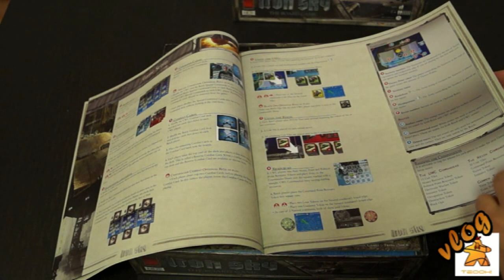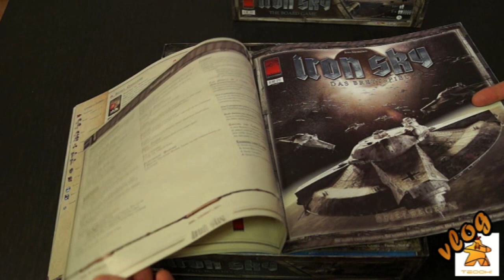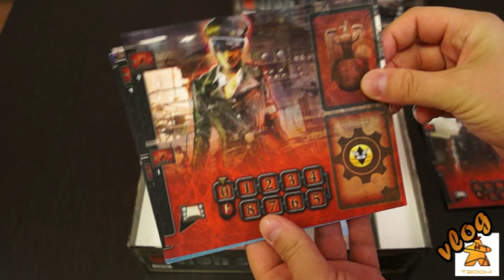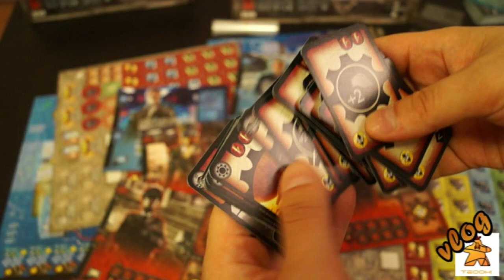Recensioni Minute Vlog [016] - Unboxing Iron Sky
Apriamo insieme la scatola di un film trasposto in board game. Quale fazione sceglierai? Quarto Reich o New World Order?

Sigla by Tambu